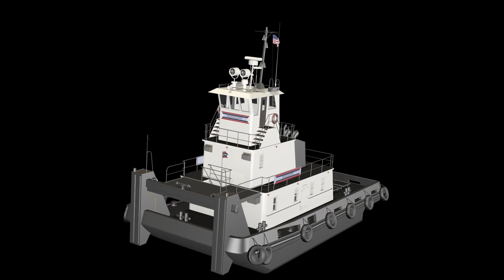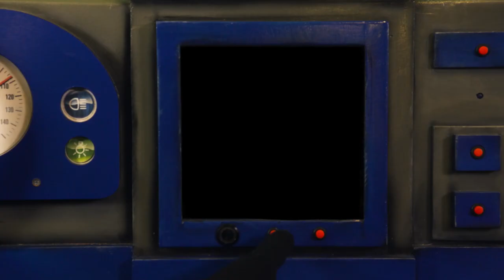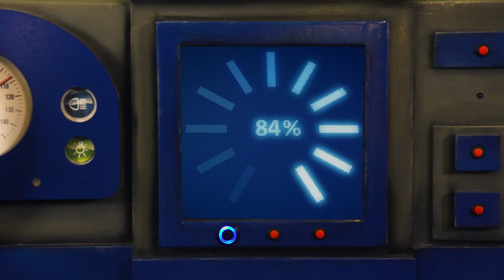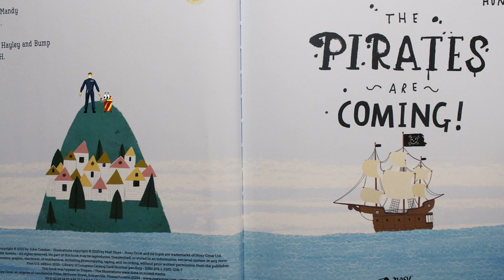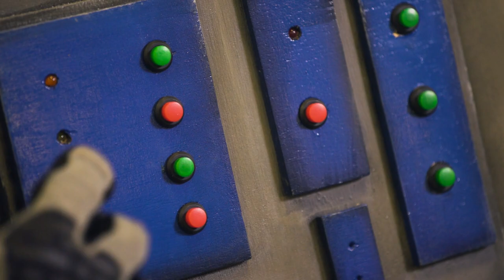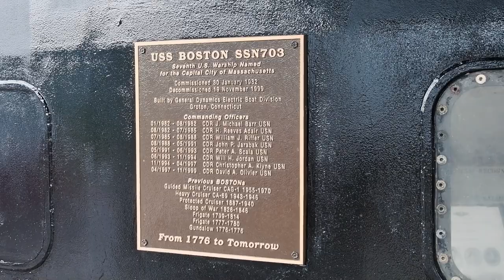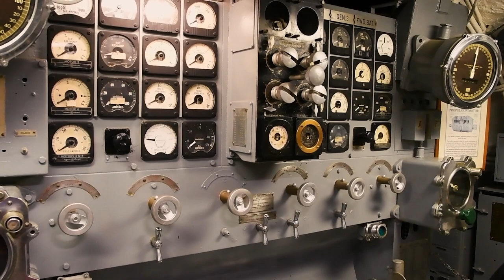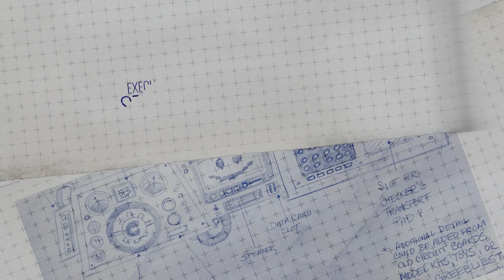Checkers Deep Sea Readers: Batten Down the Hatches!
Ships ahoy! Checkers and Snoozer are traveling to see a real submarine! On this expedition, they’ll be traveling inside of books based on boats and ships and Snoozer will be making a pirate ship craft!

Craft: Pirate Ship
Craft Pattern is available at the Library.

Books Recommendations:

Never Mess with a Pirate Princess by Holly Ryan

Who Sank the Boat by Pamela Allen

Titanic by Stewart Melissa

Boats and Ships for Kids: A Children's Picture Book about Boats and Ships by Melissa

Ackerman

The Pirates Are Coming! by John Condon

Float  by Daniel Miyares